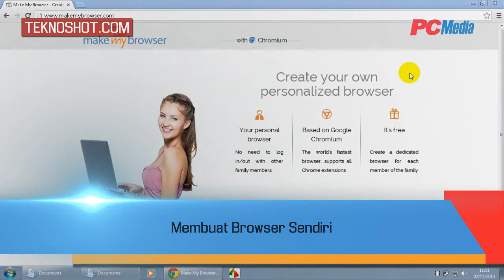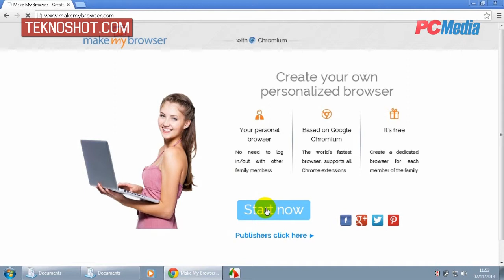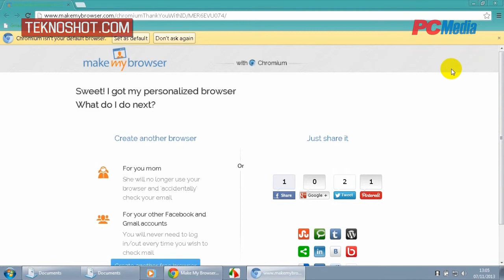Membuat Browser Sendiri | Tutorial by PC Media Teknoshot